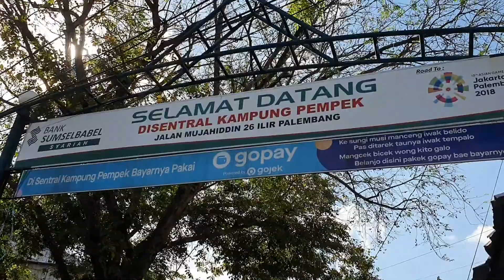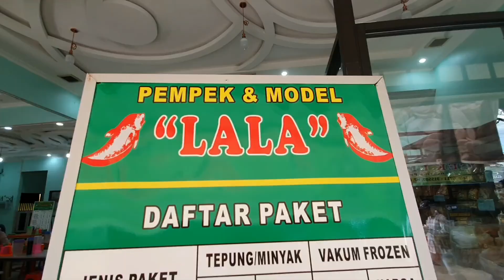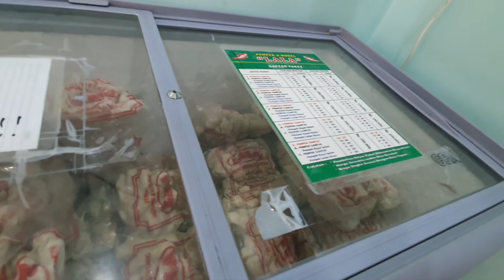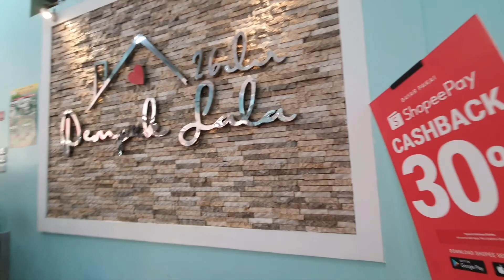kuliner palembang ‼️ PEMPEK LALA DI SENTRAL KAMPUNG PEMPEK kuliner palembang rekomendasi